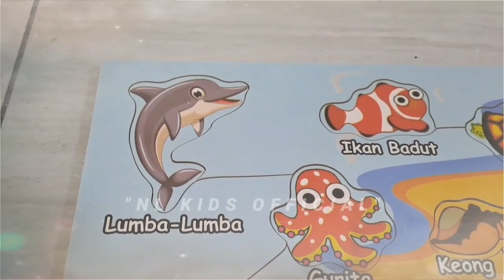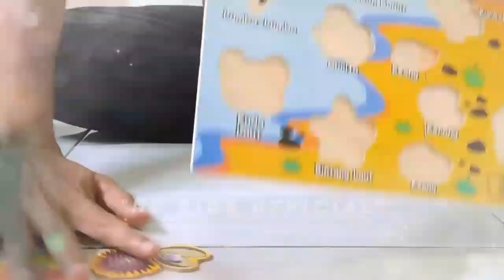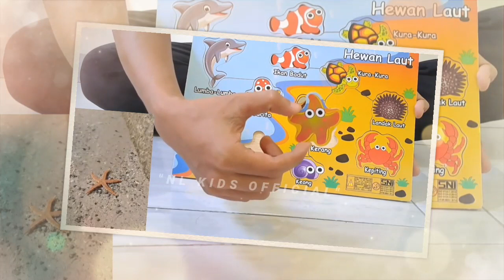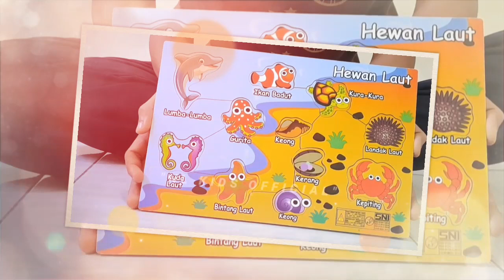SERUNYA BONGKAR PASANG PUZZLE HEWAN LAUT || BERMAIN PUZZLE || NL KIDS OFFICIAL || PUZZLE ANAK